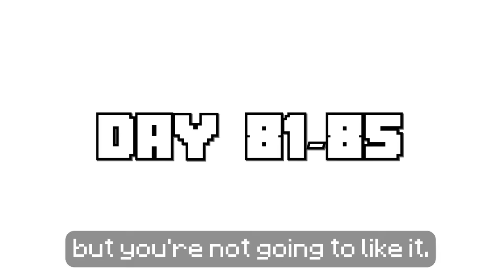I Survived 100 Days as a DEATH WARDEN in HARDCORE Minecraft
Today I had to survive 100 days in Minecraft as a Death Warden! I had to save Minecraft from the evil monster, the Soul Eater! Will I be strong enough to defeat him? Make sure you watch until the end to see what happens!